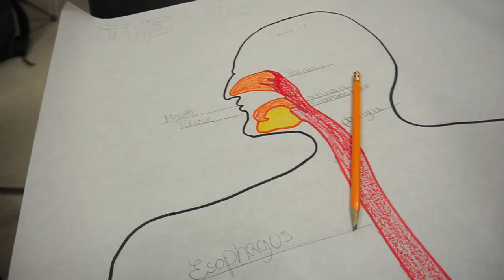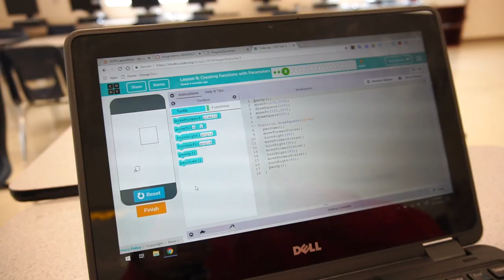MEU DiA EM UMA ESCOLA AMERiCANA !!! ‹ Lorenzo Franco ›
Pela primeira vez em Orlando eu fiz um vlog na minha escola americana !!! Mostrei mais o meu dia e como eh minha rotina na escola !!!